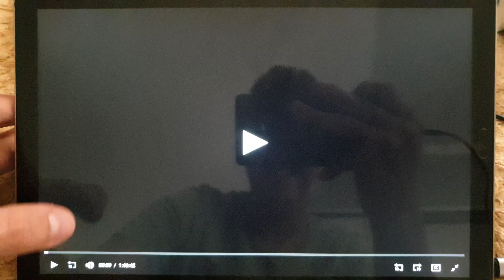Paramount Pictures (1994)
From Pontiac Moon (1994)